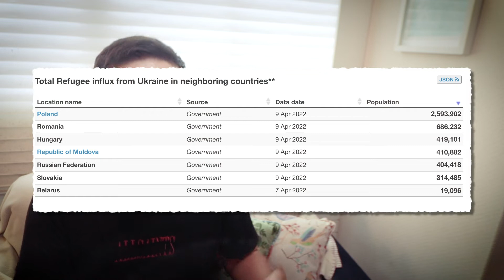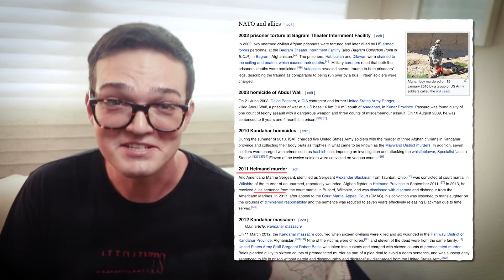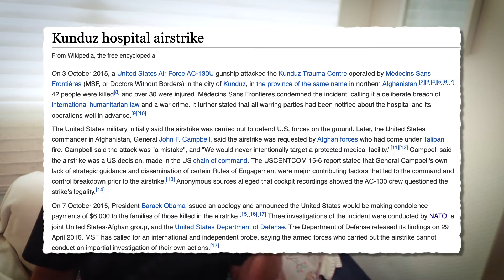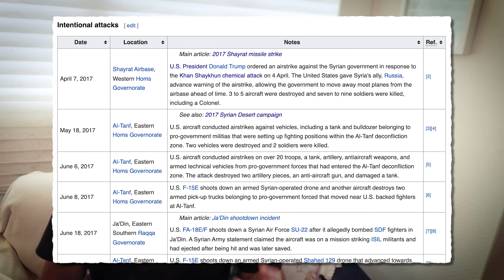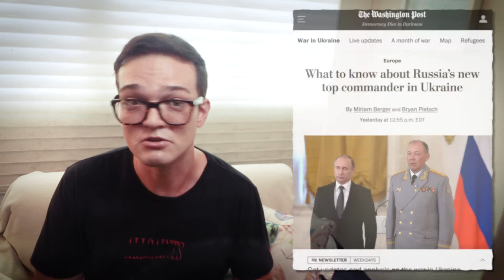Russian war in Ukraine vs US wars in Middle East - debunking LEFTIST propaganda